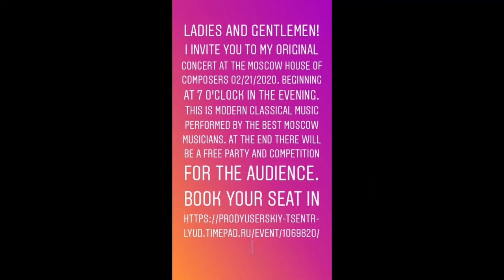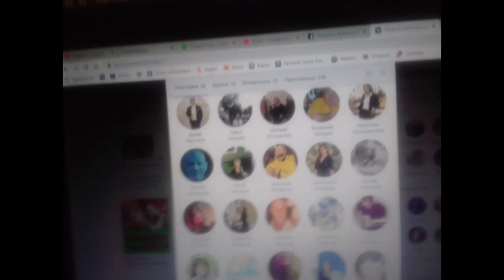Приглашение на концерт в Московском Доме Композиторов. 21.02.2020. Композитор Людмила Князева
Людмила Князева _ композитор, продюсер, педагог. Все жанры и формы музыки: от симфонии до популярной песни.
Публикуем лайфхак: как удобнее добраться до Дома Композиторов. 1. Нужно выйти из метро "Охотный ряд" на Тверскую улицу, где подписан "Выход в сторону театра им. Ермоловой и к Центральному Телеграфу".2. Пройти по Тверской вниз мимо еатра им. Ермоловой, далее мимо дома, где расположено кафе "Мумий Тролль" и дойти до здания бывшего Центрального Телеграфа на Тверской. 3. Повернуть между зданием бывшего Центрального Телеграфа и Макдональдсом.4. Следующее после Макдональдса здание - Сбербанк. За Сбербанком - церковь Успения. 5. Собственно между зданием Сбербанка и церковью видно бежевое многоэтажное здание. Это - Дом Композиторов..(вид со двора) 6.Подойти через церковный дворик к Дому Композиторов и пройти до Концертного Зала (стеклянный козырек с вывеской "Московский Дом Композиторов".

Interested in booking? Let’s talk:
Here, you will find beautiful music, songs and videos. All genres and forms of music;
from symphony to popular song. Recordings of live concerts, Live, video clips, virtual albums, blogs of our artists